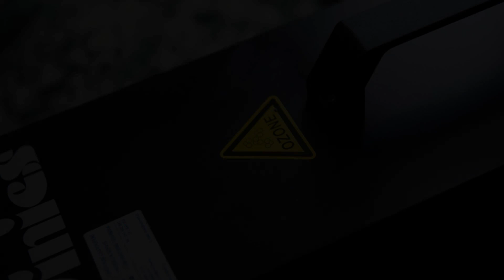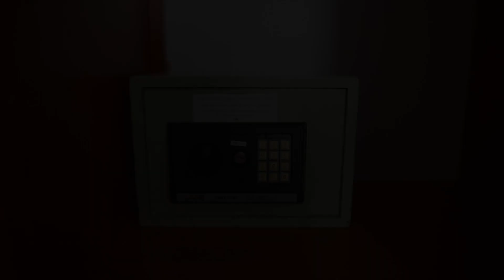Fano Apartments Old Town Prague, Prague, Czech Republic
About Property:
Set in Prague centre, 600 metres from Prague Astronomical Clock and 500 metres from Old Town Square, Fano Apartments Old Town Prague offers accommodation with free WiFi and a terrace. There is a private entrance at the apartment for the convenience of those who stay. The apartment has family rooms.

At the apartment complex, units are fitted with a seating area, a flat-screen TV with streaming services, a kitchen, a dining area, a safety deposit box and a priv...
Property Type: Hotel
Address: Haštalská 10, Prague, 110 00, Czech Republic
Searching For
1. Fano Apartments Old Town Prague - Prague - Czech Republic
2. Fano Apartments Old Town Prague - Prague - Czech Republic Address
3. Fano Apartments Old Town Prague - Prague - Czech Republic Rooms
4. Fano Apartments Old Town Prague - Prague - Czech Republic Amenities
5. Fano Apartments Old Town Prague - Prague - Czech Republic Offers and Deals
Audio Credit:
Track Title: Blank Slate
Artist: VYEN